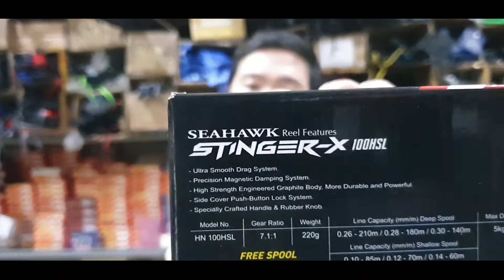Riview Reel BC Seahawk String X Double spool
Hi sahabat angler hari ini sya akan meriview Reel BC Baru Dri brand Seahawk
yg sudah terkenal di pasaran..
nah buat kalian pencinta Casting jngn sampe ketinggalan Buat koleksi Reel ini.

Spefikasi
ultra smooth Drag system
Precision magnetic damping system
higt stength enginered graphite Body
more durable and powerful
side cover push button lock system
specially crafthed handle rubber knob
Gear ratio 7.1:1
weight 220g
4 ball bearing
one way
deep spool 0.26/210m
shallow spool 0.10/85m
Doble spool

Untuk link pembelian online dan offline
ada di bawah yah

Shopee: Jano_Fishing
tokped: Cikqrang jaya
BL: Jano pancing
Lazada: jano pancing
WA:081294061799